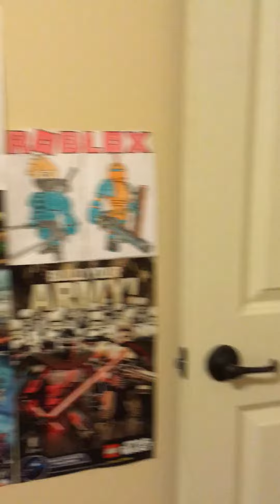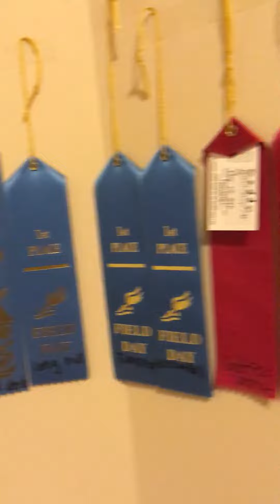A tour of Geddy's room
A clean room compared to mine.